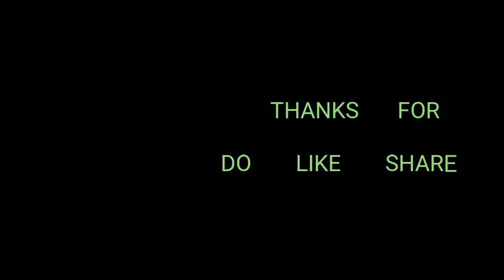आसान तरीके से साड़ी पहनना सीखें / How to wear Saree in easy steps with Golden blouse - 2019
आसान तरीके से साड़ी पहनना सीखें / How to wear Saree in easy steps with Golden blouse